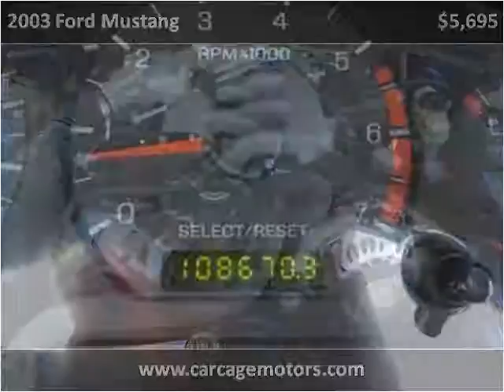2003 Ford Mustang Used Cars Sacramento CA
This 2003 Ford Mustang is available from Car Cage Motors.